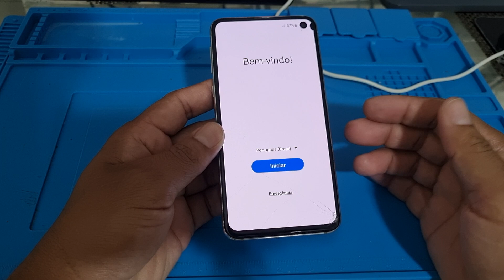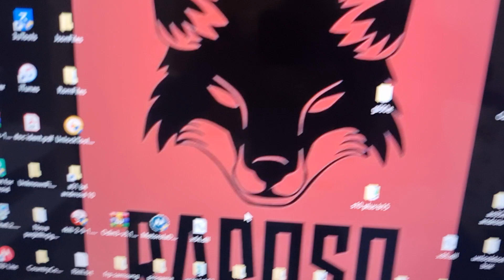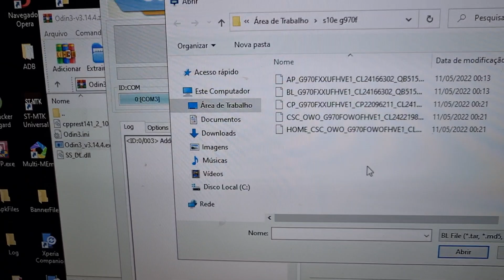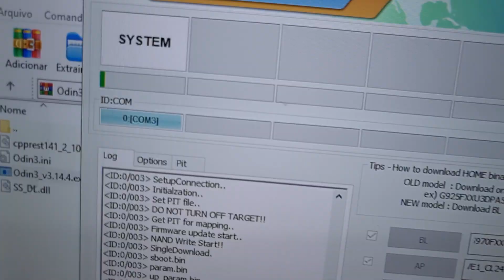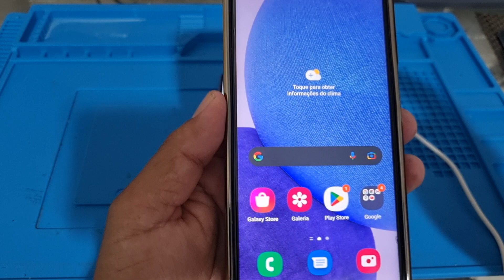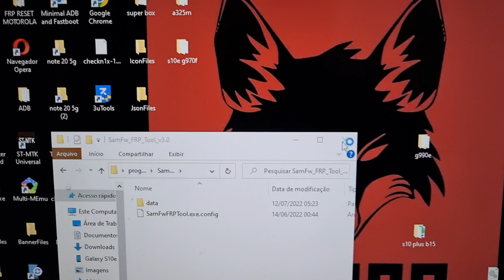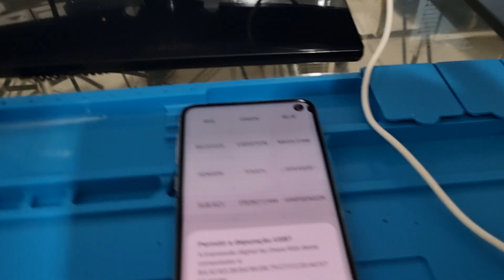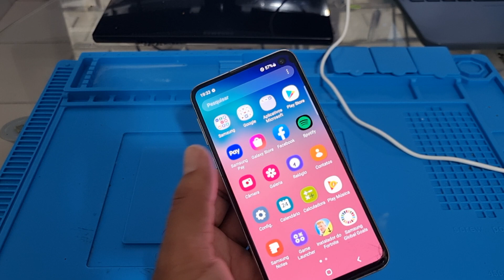DESBLOQUEIO CONTA GOOGLE S10e / G970F ANDROID 12 ÚNICA SAÍDA BINARIO 15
como remover desbloquear conta google Samsung s10e modelo g970f Android 12 única saída